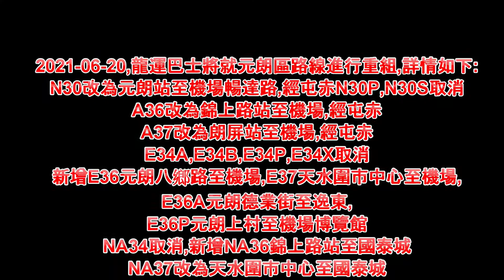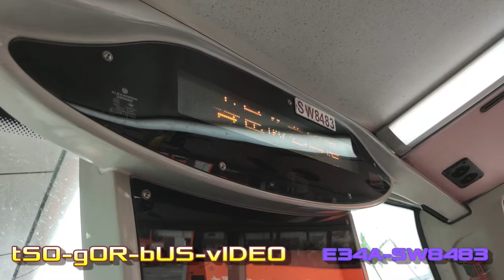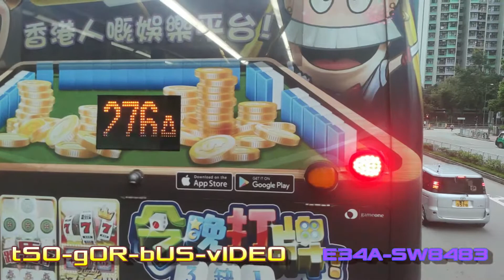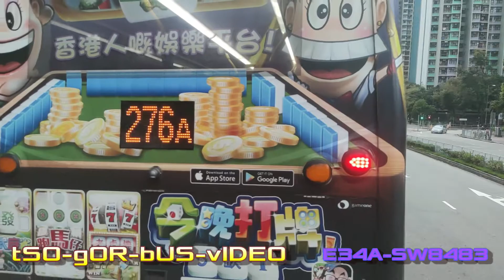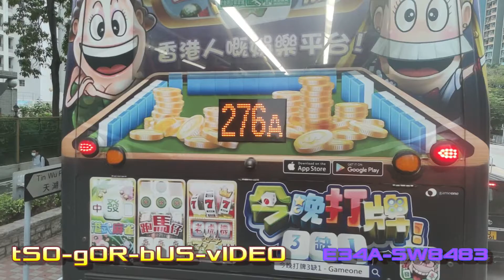(完整版)2021-06-06-LWB-E34A#9539@SW8483 機場(地面運輸中心)➡️天水圍市中心[再見了,E34A😭]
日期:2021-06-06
時間:17:25
巴士公司:Long Win Bus Company Limited 龍運巴士有限公司
巴士路線: E34A
巴士路線取消日期:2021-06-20
巴士類型/型號:Dennis Trident E500 Turbo 12m(Enviro 500 Body)
巴士車隊編號:9539
巴士車牌:SW8483
巴士方向:機場(地面運輸中心)➡️天水圍市中心
服務形式:每天服務，經天水圍北
巴士站:
1️⃣.機場（地面運輸中心）巴士總站
2️⃣.國泰城
3️⃣.機場警署
4️⃣.駿運南路
5️⃣.機場空運中心
6️⃣.亞洲空運中心
7️⃣.赤鱲角南路
8️⃣.東涌纜車站
9️⃣.富東廣場
🔟.裕東苑
1️⃣1️⃣.青馬收費廣場
1️⃣2️⃣.大欖隧道
1️⃣3️⃣.聚星樓
1️⃣4️⃣.天盛苑
1️⃣5️⃣.賞湖居
1️⃣6️⃣.天水圍公園
1️⃣7️⃣.天瑞邨
1️⃣8️⃣.天華邨
1️⃣9️⃣.天富
2️⃣0️⃣.天恩邨
2️⃣1️⃣.天澤邨
2️⃣2️⃣.香港濕地公園
2️⃣3️⃣.香港青年協會李兆基書院
2️⃣4️⃣.美湖居
2️⃣5️⃣.天龍路
2️⃣6️⃣.天水圍市中心
巴士收費:
全程收費-$13.9
往天水圍市中心方向之分段收費
大欖隧道-$9.1
聚星樓起-$7.5